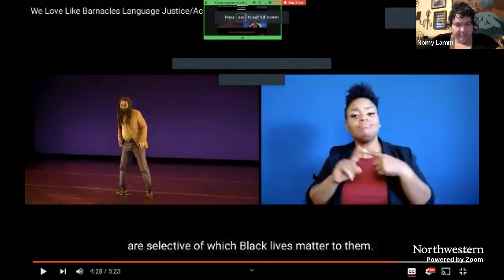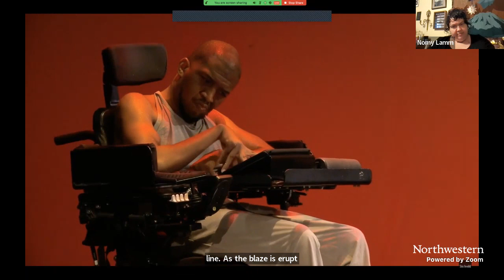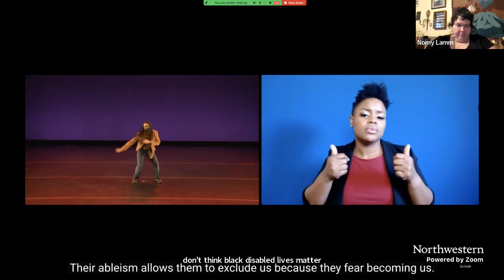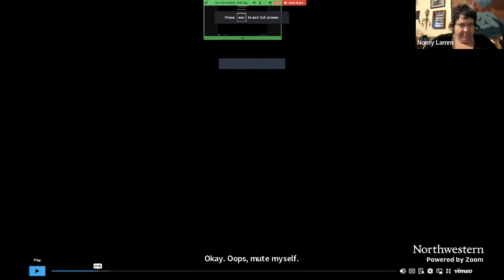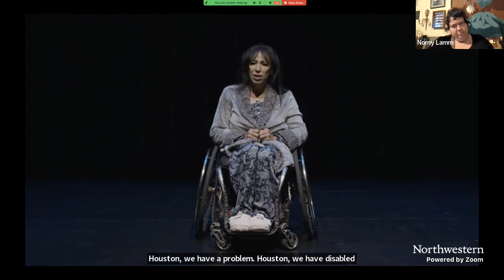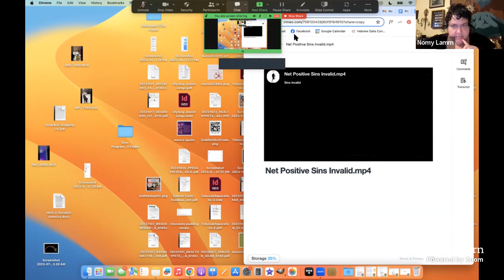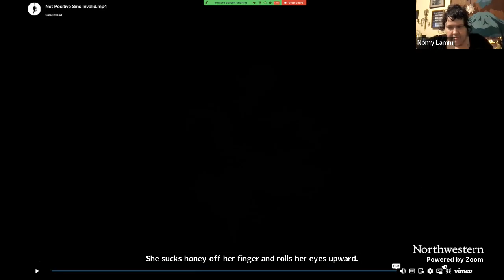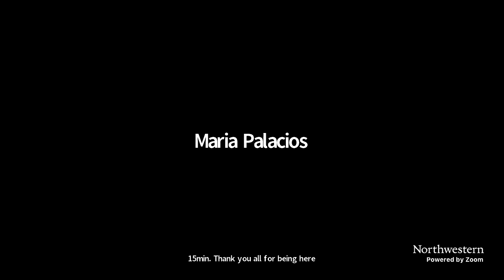8th Annual Inclusive Theatre Festival: Crip Performance as Movement Building on Sun 12 November 2023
Crip Performance as Movement Building: Disability Justice and the Work of Sins Invalid - Sins Invalid

Seesaw Theatre's Eighth Annual Inclusive Theatre Festival is a weekend-long conference (11 & 12 November 2023) dedicated to celebrating innovation, education, and community in the fields of arts accessibility and inclusivity. This year's conference is being produced in collaboration with production collective Calling Up Justice. Presenters include performance project Sins Invalid, audiologist and advocate Tina Childress, and nationally-acclaimed playwright Tsehaye Geralyn Hébert. Whether you're an actor, writer, researcher, director, educator, stage manager, designer, or producer: come to ITF to learn, explore, and innovate!